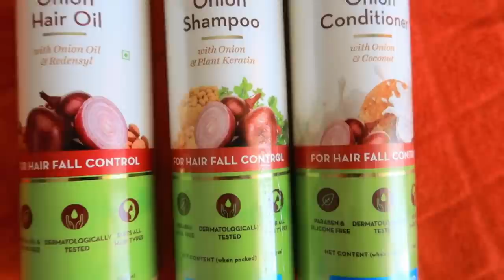Ye ruka hua kaam karna jaruri tha... ! Hindi Vlog 🌟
Microfibre towel used in the video ;

*Video is in collaboration with Mamaearth*
Snapchat :- Ruchi M ( Id - ruchi28c)
1. Camera I used :- Canon 1300D ( EF 18- 55 m/ S55-250mm lens ) / Iphone X camera / G7x
2. Editing software :- Imovie / Filmora / sometimes i use FCP as well
3.Lights i use . **Watch this video ***
5. Status :- I am Married , currently living in Mumbai (City of Dreams)
My Uploads :-
Lots of Love
Stay Happy :)